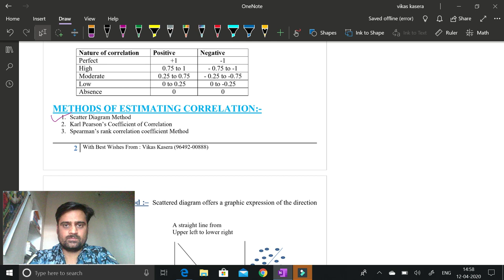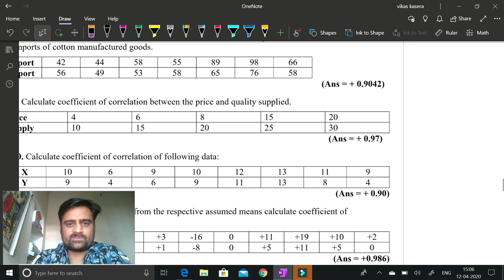LECTURE-5 CORRELATION || CLASS 11 || STATISTICS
For Complete course of 11th statistics and for any query and doubt contact @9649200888